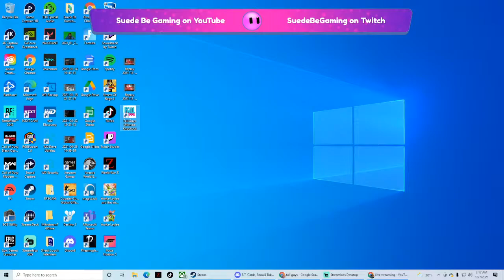Suede Be Gaming Live Stream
TESTING, TESTING, TESTING, 1,2,3!!!